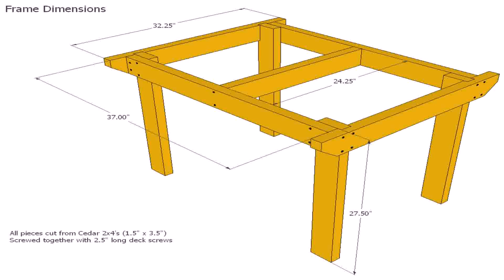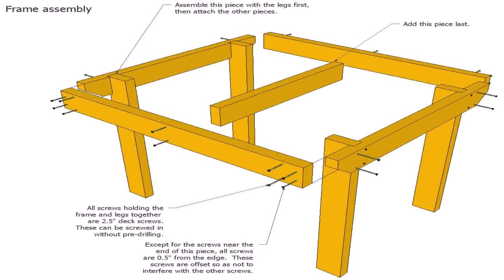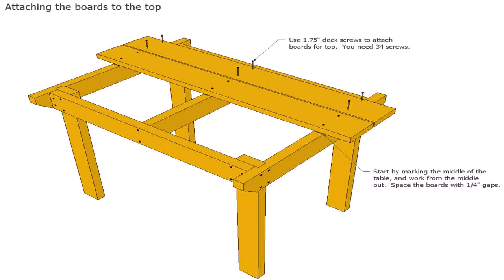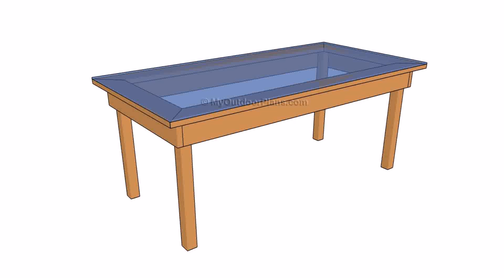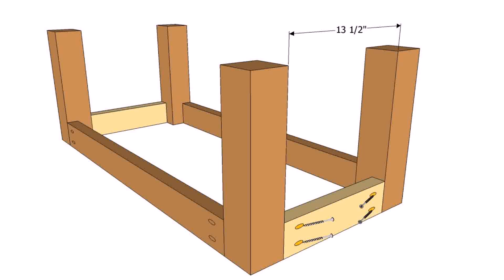Wood Patio Table Designs - DaddyGif.com (see description)